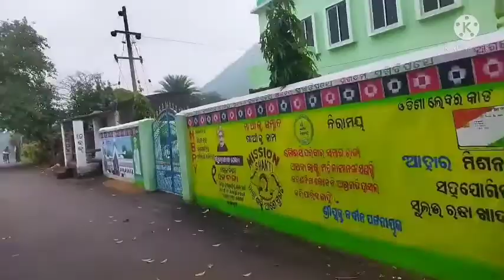Gada Madhu Pur Trin Cruss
Long Train Crous Gada Madhupur👌👌❤💕